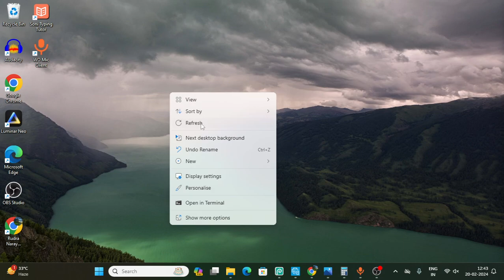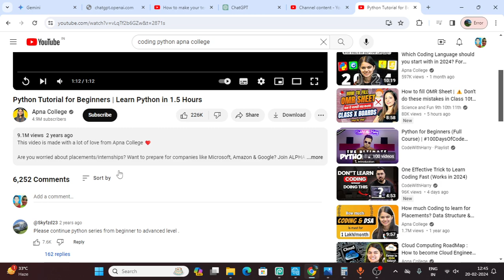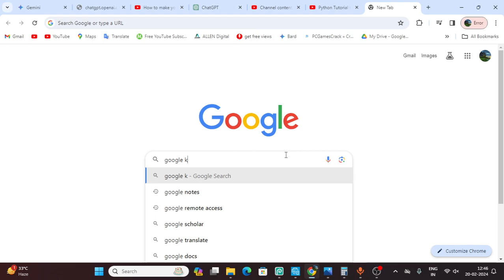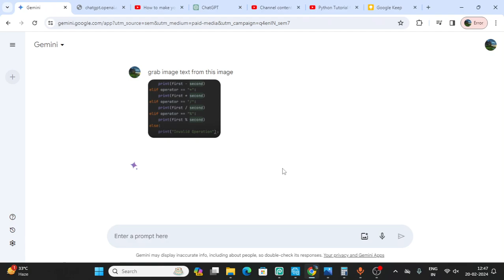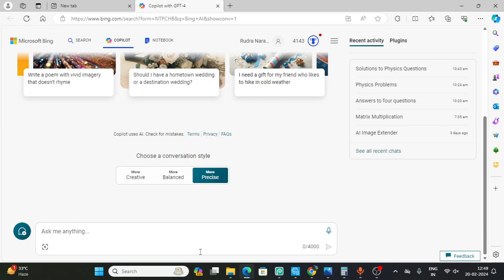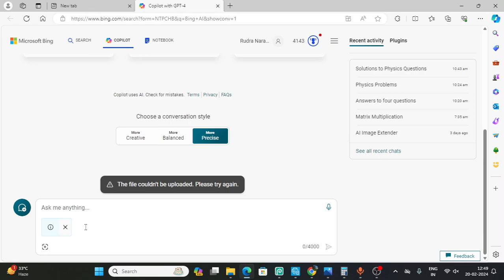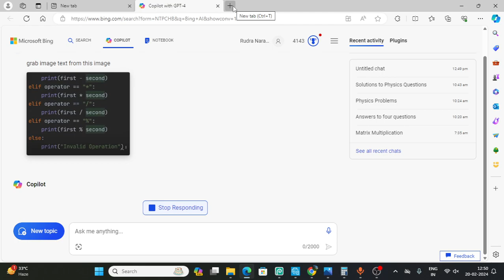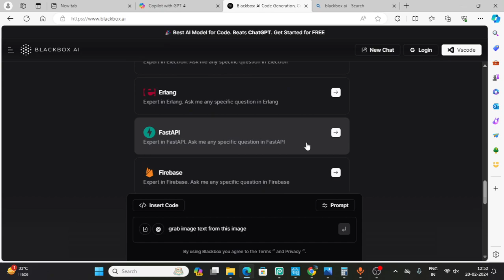How to grab text from any image|Very easy(2 working methods)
Say goodbye to tedious retyping!  These magical tools effortlessly grab text from any image, freeing you to be more productive and creative.

Imagine:

Instantly transcribing notes from handwritten documents.
Extracting quotes from images for presentations. ️
Copying product information from packaging labels.
Creating digital copies of old printed materials.
These methods are perfect for:

Students & researchers
Professionals on the go
Content creators & social media enthusiasts
Anyone who wants to save time and work smarter